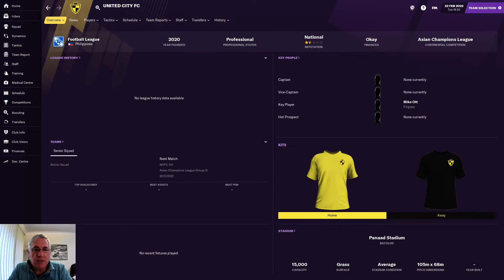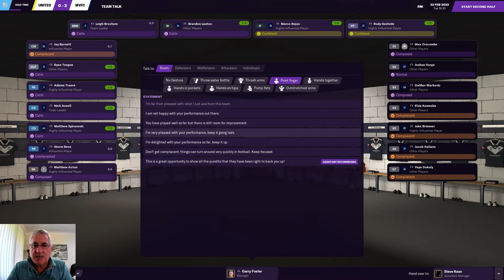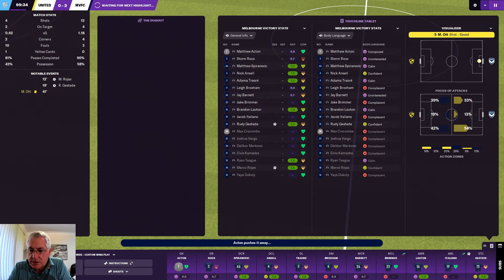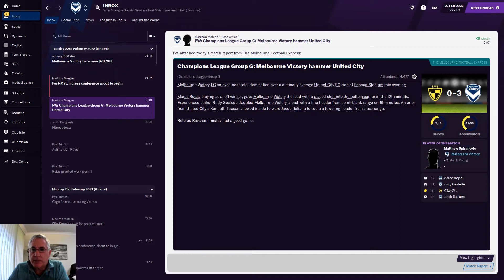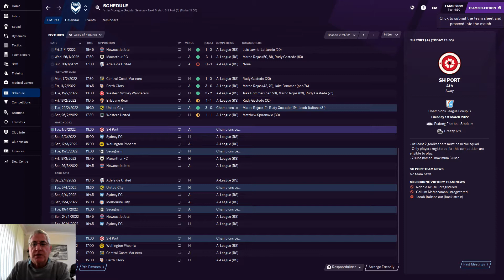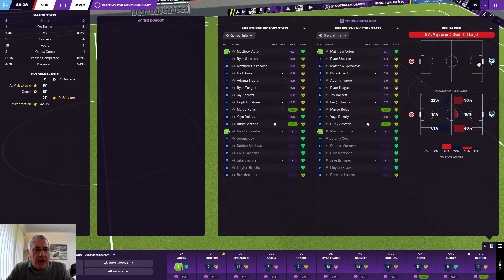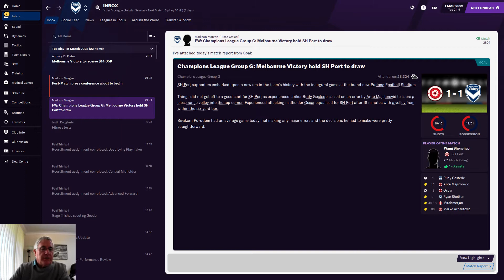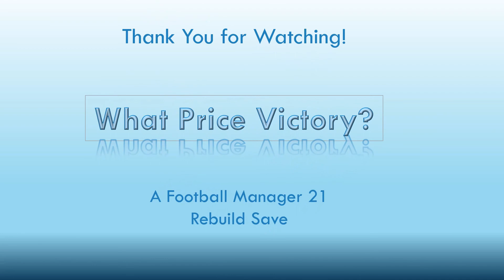What Price Victory - FM21 - Melbourne Victory - Epi #13 - Asian Adventure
Garry Foster & Melbourne Victory are off to the Philippines to take on United City FC in an opening Group G match in the Asian Champions League. In the other match Victory then head to China to take on Shanghai Port from the Chinese Super League. This is another ACL Group G match.